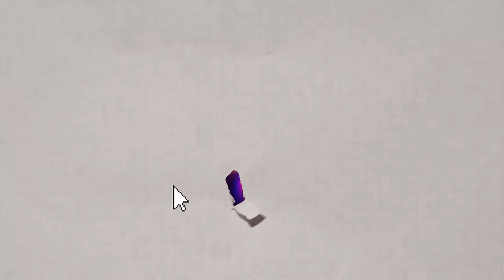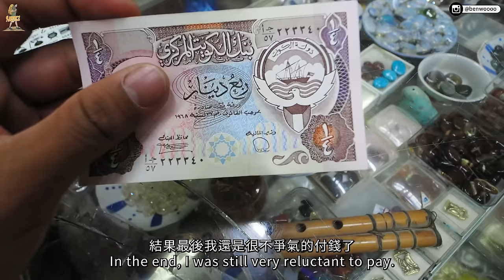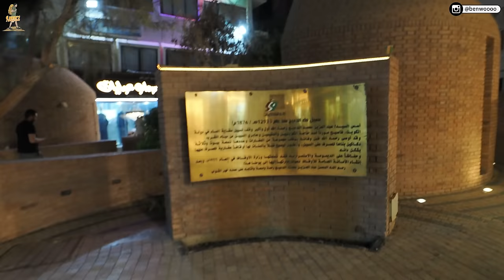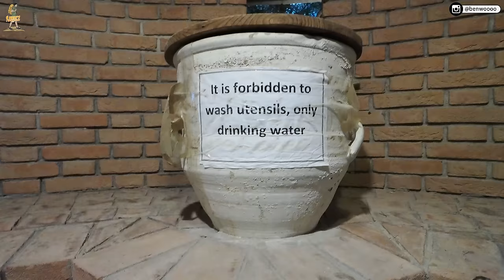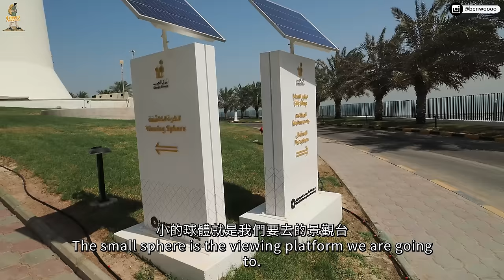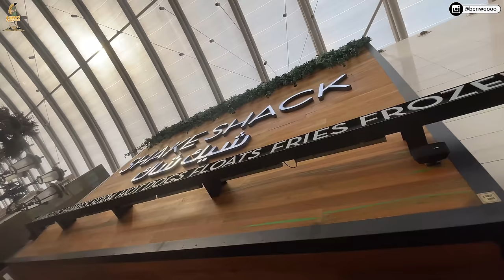【科威特2】科威特最熱鬧的地方！這裡竟然有全中東第二大的Shopping Mall！？傳說中的科威特塔！Kuwait Vlog EP2 ENG SUB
跟融融有最直接的接觸：
今天就讓我們來看看
科威特最熱鬧的地方
還有一定要去的科威特塔

融融的系列影片集：
拍攝工具⬇︎
相機：Panasonic Lumix S5、Olympus OM-1、Insta360 X2、Insta360 One RS、Insta360 GO2、拍立得Mini 40、Canon A35
鏡頭：20-60MM F3.5-5.3、100-400MM、8-25MM F4.0
麥克風：Rode Wireless 2、Rode VideoMic GO II、VideoMic NTG
空拍機：這次不能帶QQ
剪輯工具⬇︎
Adobe Premiere Pro